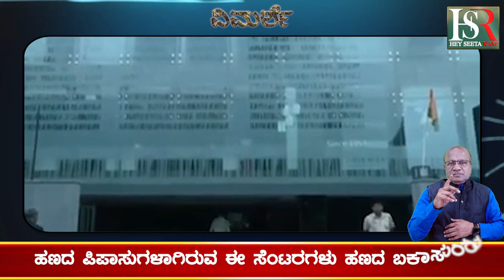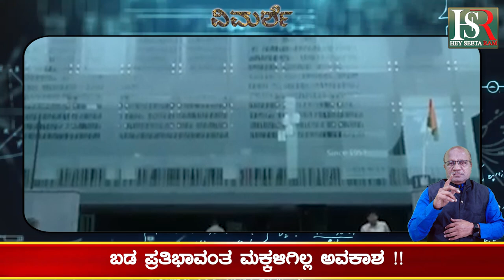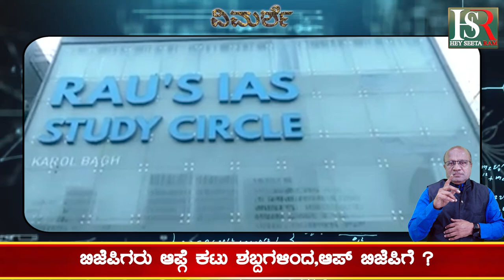ಟೀಕಿಸಿದರೆ ಹೋದ 3 ಜೀವಗಳು ಮರಳುವವೇ? Today News | Letest news | Political News | Breaking News | update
ಟೀಕಿಸಿದರೆ ಹೋದ3 ಜೀವಗಳು ಮರಳುವವೇ? Today News | Letest news | Political News | Breaking News |  update